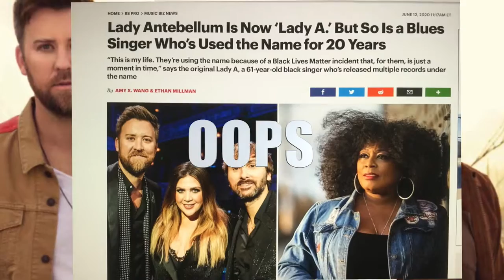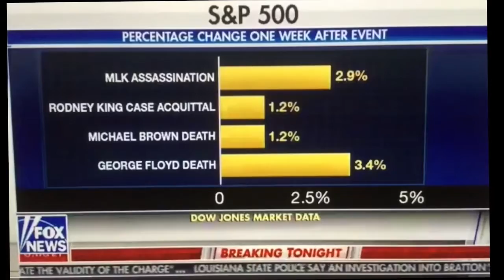Skin Graft by MC Grizzle Damus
music n lyrix by greg tate video by cathleen campbell